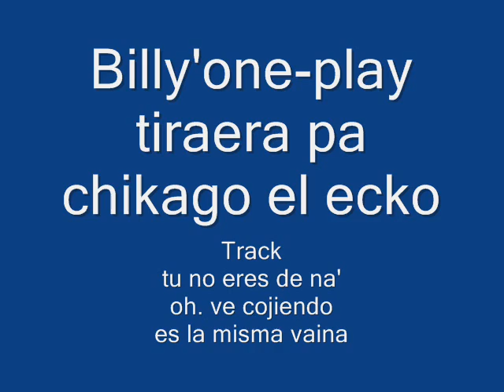Billy'one-play ((Tu no eres de na 2020)) tiraera pa chikago el chueko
dominican hip-hop